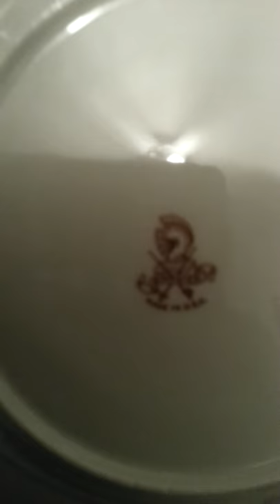Collectenea Collectibles: Warwick China salad plates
For sale at:
 eBay seller ID: tugten
 Collectenea.Com